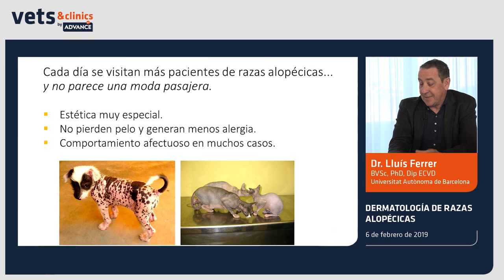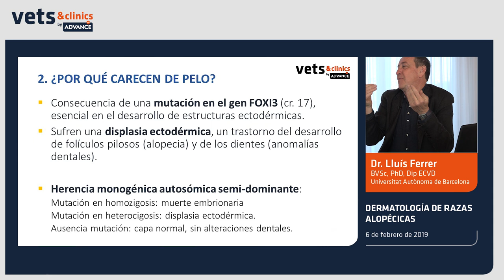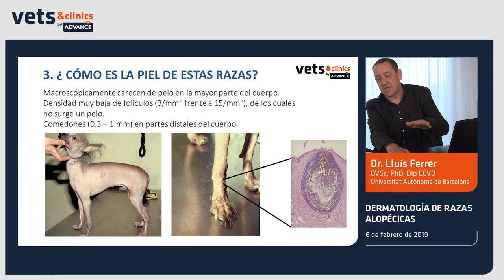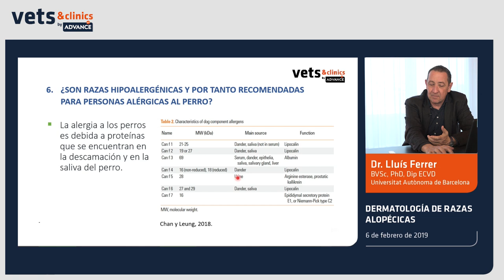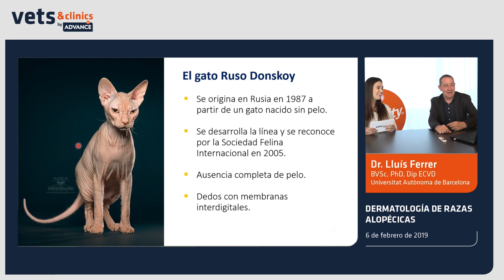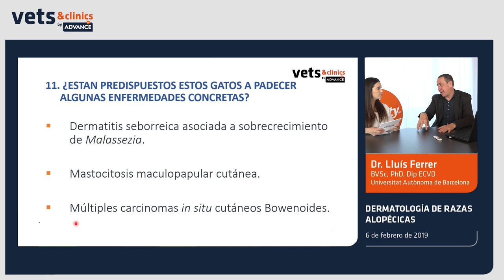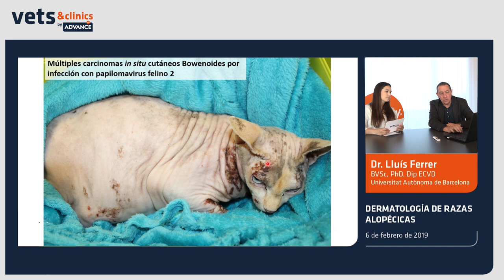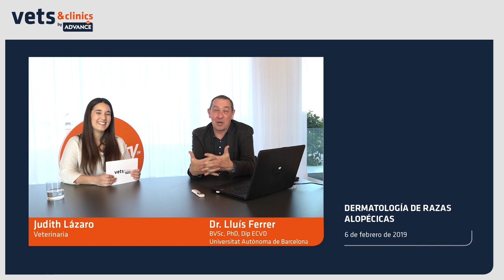01.ES Dermatología de las razas alopécicas: los últimos mohicanos. (Dr. Lluís Ferrer)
En los últimos años se ha producido un incremento muy notable en el número de pacientes caninos y felinos de razas alopécicas. Crestados Chinos, Xolos, Sphinxs, se han convertido en animales de compañía muy populares y son visitantes habituales de las clínicas veterinarias y presentan problemas nuevos al clínico, que no siempre está familiarizado con estas razas.
En esta charla revisaremos todos los aspectos dermatológicos de estas peculiares razas, desde su origen hasta el diagnóstico, tratamiento y prevención de las enfermedades más comunes.
El Doctor Lluís Ferrer, veterinario doctorado y Diplomado Europeo en Dermatología Veterinaria (Dip ECVD), desgrana en este Webinar las características de esta patología.